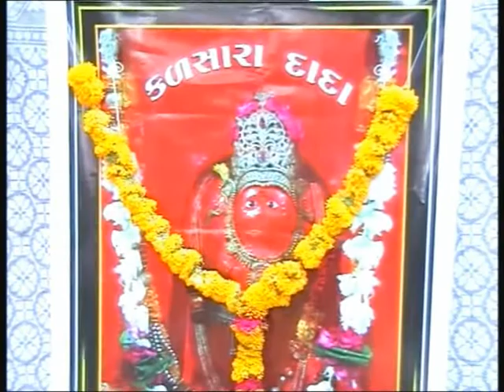ભાગવત્ સપ્તાહ જ્ઞાન યજ્ઞ - ૧૪ । કથાકાર : રસ્મિકાબેન પટેલ । ગાયત્રી શક્તિપીઠ -જેતપુર । કરસાળા પરિવાર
તા.૧૨ થી ૧૮ એપ્રિલ-૨૦૧૨ સુધી  કરસાળા પરિવાર દ્વારા આયોજીત ભાગવત્ સપ્તાહ જ્ઞાન યજ્ઞ
કથાકાર :ગાયત્રી પરિવારના પ્રજ્ઞાપુત્રી :  રસ્મિકાબેન પટેલ, ડભોઈવાળા
સ્થળ : ગાયત્રી શક્તિપીઠ -જેતપુર
યુગક્રાંતિના ઘડવૈયા પં. શ્રીરામ શર્મા આચાર્યની કલમે લખાયેલ ક્રાંતિકારી સાહિત્યમાં જીવનના દરેક વિષયને સ્પર્શ કરાયો છે અને ભાવ સંવેદનાને અનુપ્રાણિત કરવાવાળા મહામૂલા સાહિત્યનું સર્જન કરવામાં આવ્યું છે. તેઓ કહેતા “ન અમે અખબારનવીસ છીએ, ન બુક સેલર; ન સિઘ્ધપુરૂષ. અમે તો યુગદ્રષ્ટા છીએ. અમારાં વિચારક્રાંતિબીજ અમારી અંતરની આગ છે. એને વધુમાં વધુ લોકો સુધી ૫હોંચાડો તો તે પૂરા વિશ્વને હલાવી દેશે.”
દરેક આર્ટીકલ સાંભળીને તેને યથાશક્તિ–મતિ જીવનમાં ઉતારવા પ્રયત્ન કરશો તથા તો ખરેખર જીવન ધન્ય બની જશે આ૫ના અમૂલ્ય પ્રતિભાવો આપતા રહેશો .
ક્રાંતિકારી વિચારો - પં. શ્રીરામ શર્મા આચાર્ય
➨ Subscribe Us On YouTube : જે ઇન્ટરનેટ જગતમાં યુગ નિર્માણ યોજનાને સાર્થક બનાવવાના શુભ આશયથી જ્ઞાનયજ્ઞની લાલ મશાલ સદાય જલતી રહે તેવા શુભ આશયથી આપની સમક્ષ “વિચારક્રાંતિ” ના સાહિત્યનો અમૂલ્ય ખજાનો આ “ઋષિ ચિંતન”યુ ટ્યુબ ચેનલમાંથી મળી રહેશે એવી આશા રાખું છુ. ઋષિ ચિંતન ચેનલ - યુ ટ્યૂબ માં જોડાવવા ક્લિક કરો